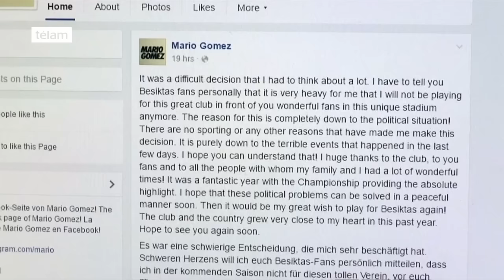El delantero alemán Mario Gómez se va de Turquía por el clima de inestabilidad política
El delantero alemán Mario Gómez, anunció hoy que no seguirá jugando en el Besiktas de Turquía  después del frustrado golpe de estado para derrocar al presidente Tayyip Erdogan.

A través de su cuenta de Facebook, Gómez de 31 años señaló que "fue una decisión difícil que he tenido que pensar mucho".

"La razón es por completo atribuible a la situación política. No hay temas deportivos o cualquier otra razón que me hayan hecho tomar esta decisión", agregó el futbolista.

El jugador dijo que esperaba que la situación vuelva rápidamente a la normalidad. "Espero que estos problemas políticos pueden ser resueltos de manera pacífica pronto", escribió.